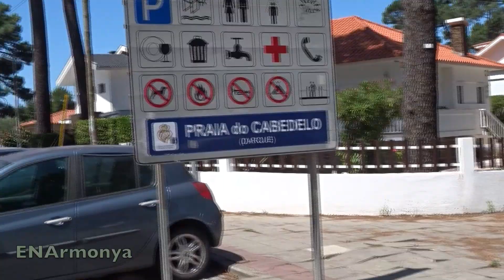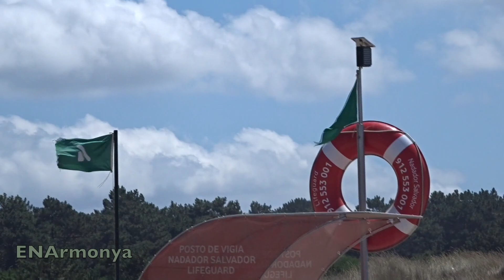Día 5 del Viaje Terapéutico en Portugal (Parte 4)